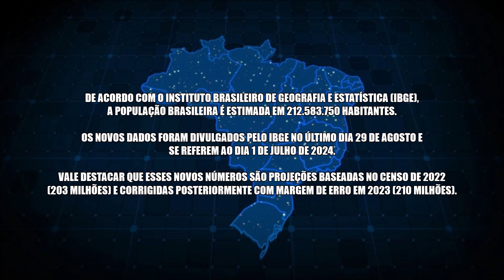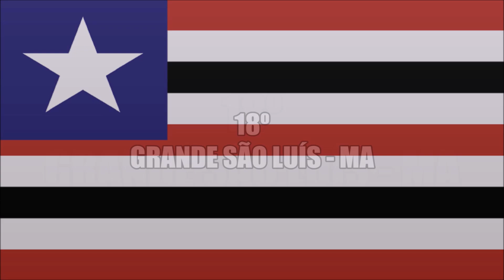As 20 Regiões Metropolitanas Mais Populosas Do Brasil | IBGE 2024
De acordo com o Instituto Brasileiro de Geografia e Estatística (IBGE), a população brasileira é estimada em 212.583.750 habitantes. Os novos dados foram pelo IBGE no último dia 29 de Agosto e se referem ao dia 1 de Julho de 2024.

Vale destacar que esses novos números são projeções baseadas no Censo de 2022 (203 Milhões) e corrigidas posteriormente com margem de erro em 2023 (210 Milhões).